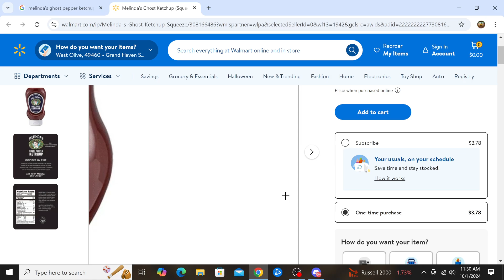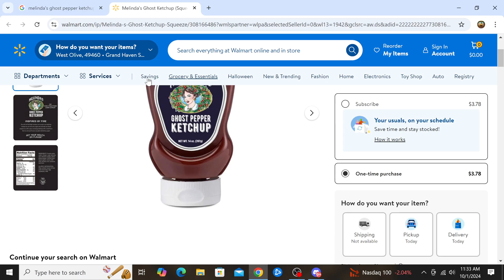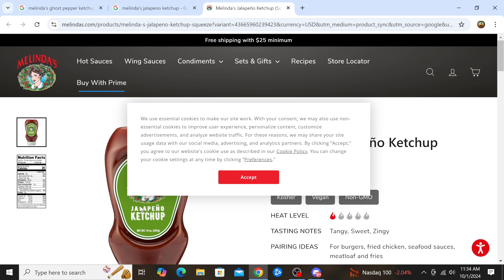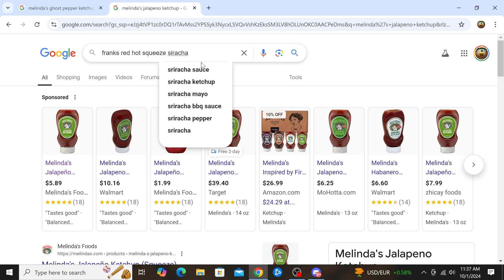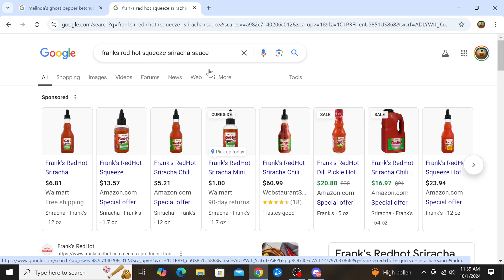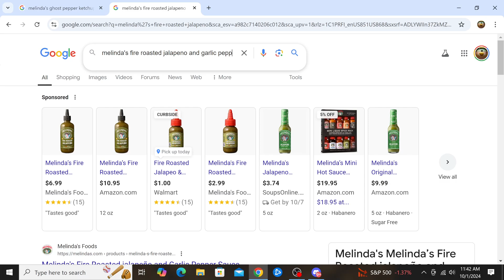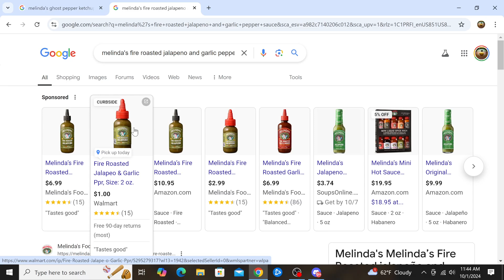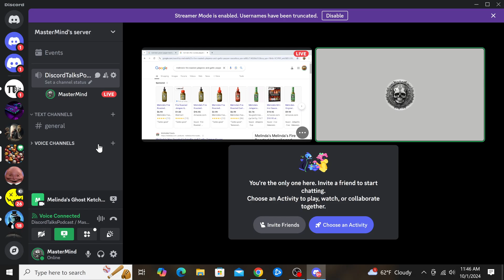DiscordTalksPodcast | Episode 1 | Hot Sauce Taste Test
In this episode of DiscordTalksPodcast I try different types of spicy sauce! Come Watch!